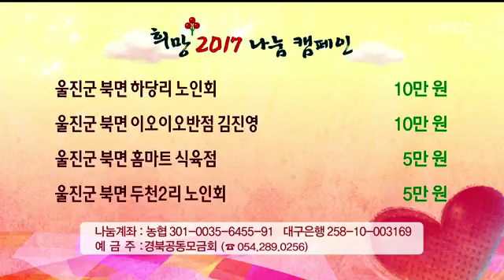[포항MBC뉴스]18일 성금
18일 성금